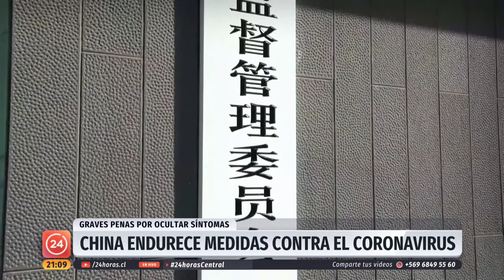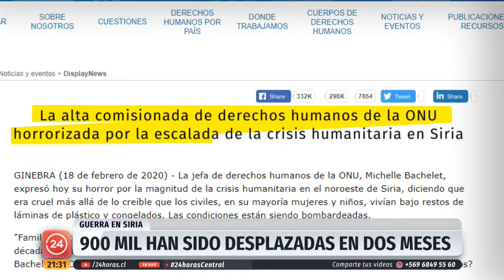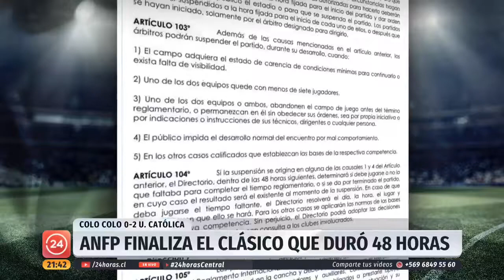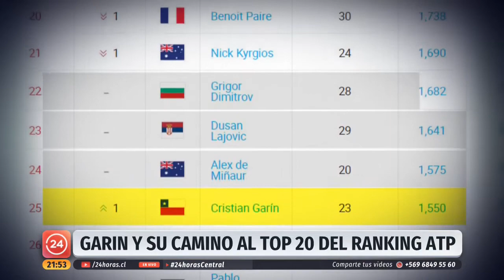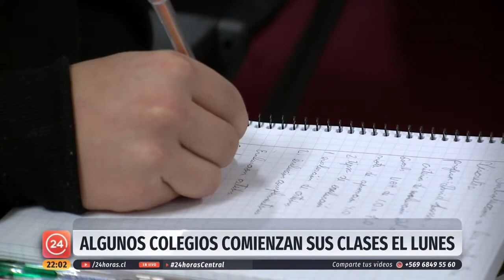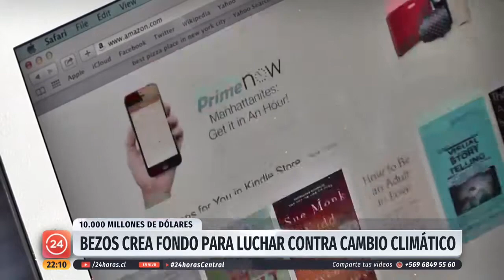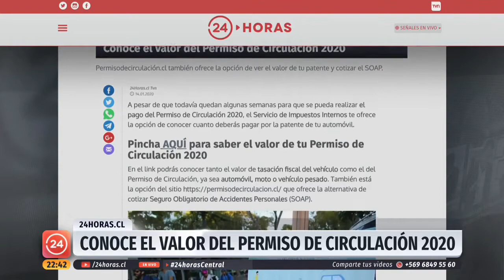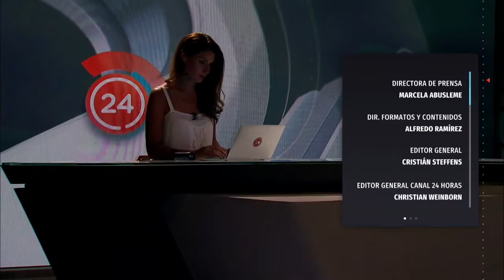24 Horas Central - Martes 18 de febrero | 24 Horas TVN Chile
Carolina Escobar revisó la renuncia del Director Nacional del INE, Guillermo Pattillo, luego de conocerse un error en la entrega de las cifras del IPC; la llegada al país de Vanessa García, la joven chilena que estuvo atrapada en un aeropuerto de China por la alerta del Coronavirus; y más. Detalles en el noticiero.